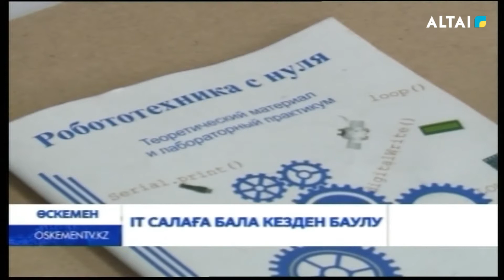ІТ салаға бала кезден баулу